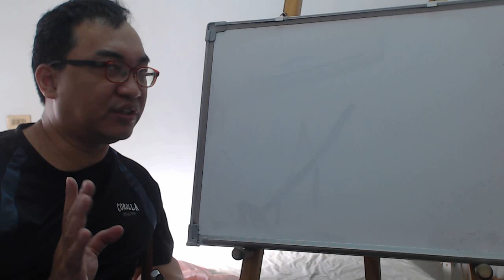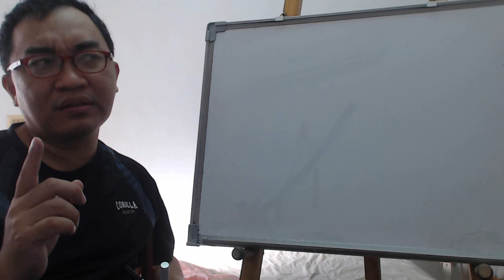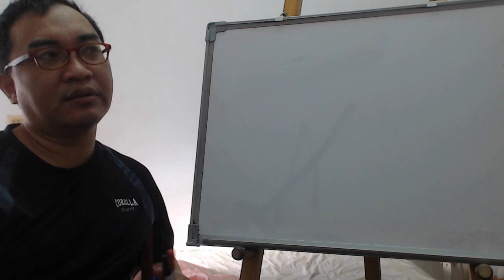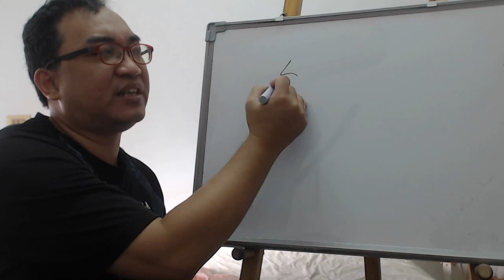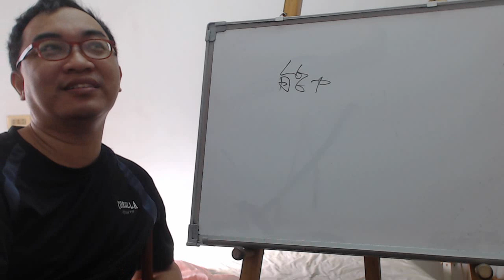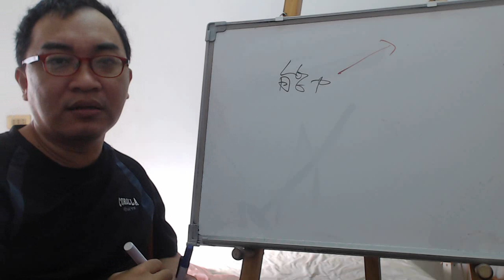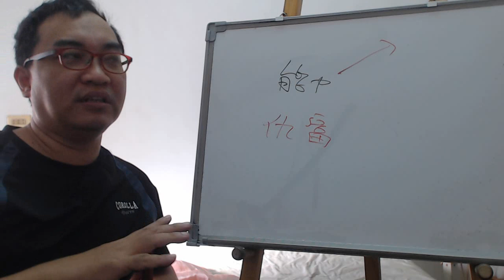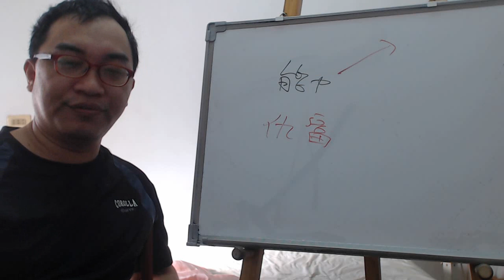命理閒談：能力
能力：

能力決定你能掌握人事物的大小，所以好好努力提升自己的能力才是王道。
服務項目(事先預約)
4.八字批命(流年)3600、取名3600、勘宅12000、姓名鑒定500
5.Line：s12860990 微信：s12860990
8.服務地點：高雄市大社區萬金路82-7號(楠梓火車站前的旗楠路一路直走便可看見萬金路)